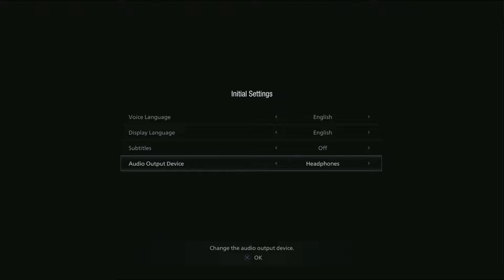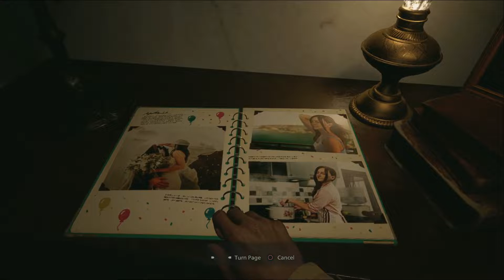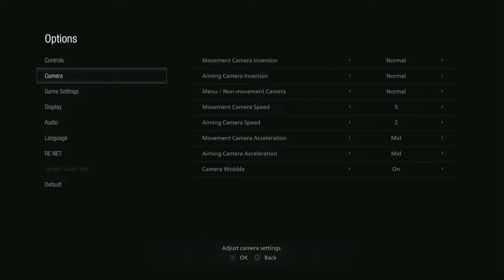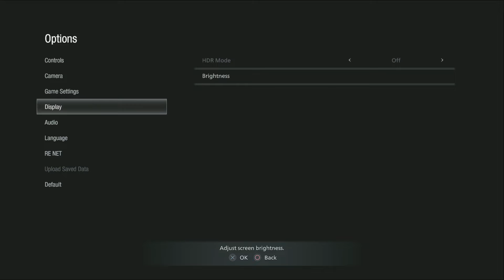RESIDENT EVIL VILLAGE PS4 60FPS GAMEPLAY